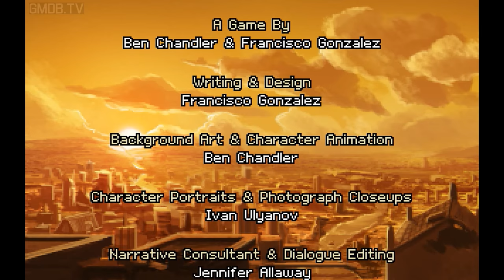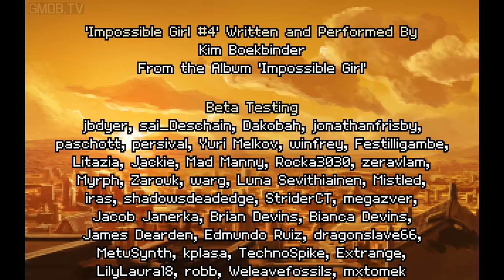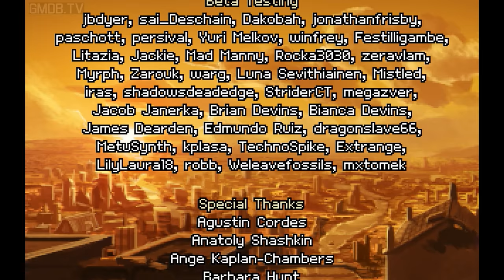Shardlight | Story & Cutscenes | Episode 7: Ministry of Energy | Finale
Amy Wellard is dying. Twenty years after a cataclysmic disaster leveled her city, Green Lung is wiping out the population at an alarming rate and vaccine is in short supply, rationed by a government that favors the rich. Amy may not have money or status, but she has something more important: hope. And if there's a cure out there, she's going to find it. Step into Amy's worn shoes to explore a dying city, navigate its social hierarchy, and expose the secrets that plague a community still suffering from the devastation of war. Shardlight is from the studio behind the Blackwell mysteries, A Golden Wake, and many other indie adventures released over the past ten years.